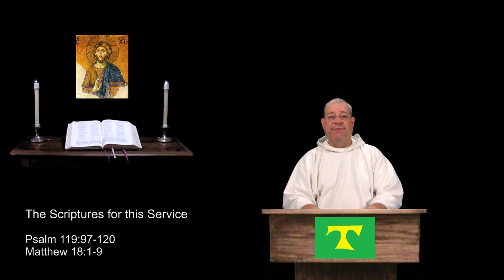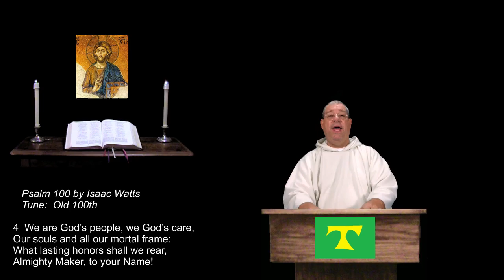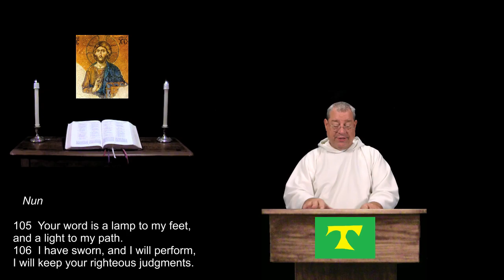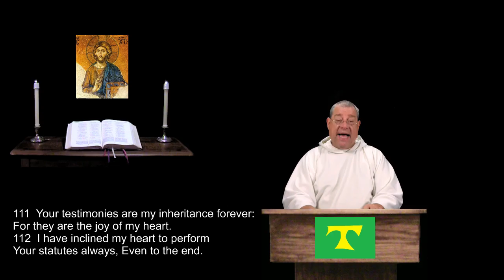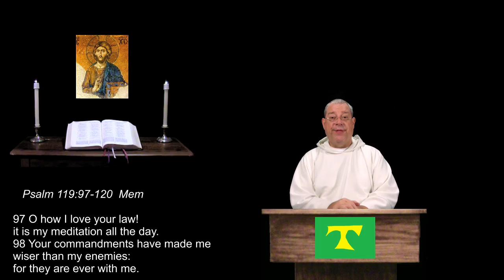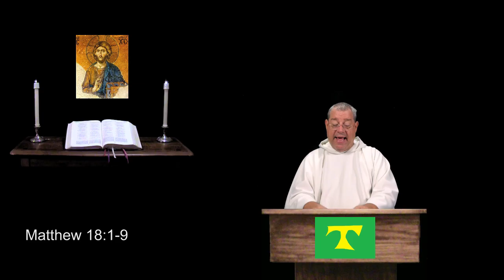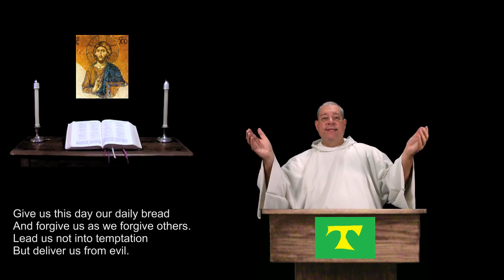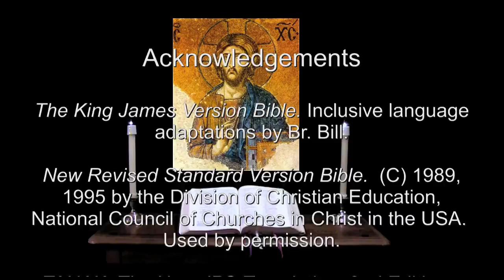15 Jun 2016 Wednesday Morning Prayer